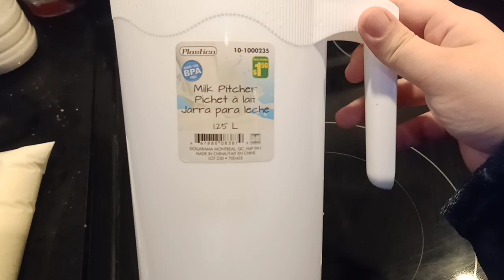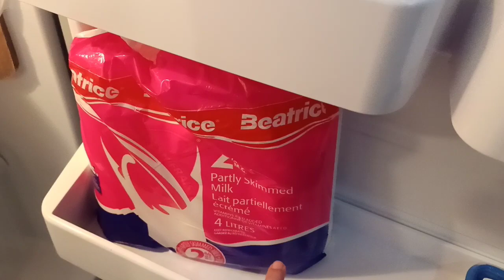How we use our bagged milk | Canada Lifestyle | Canadian milk bags.